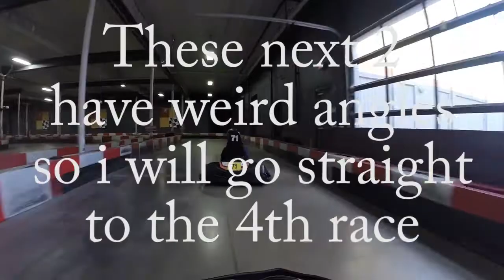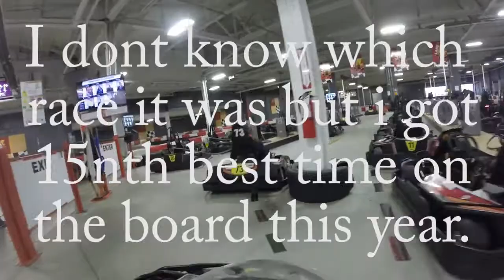I didn't brake in time! - High Voltage Indoor Karting.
A compilation of the races I did at high voltage.